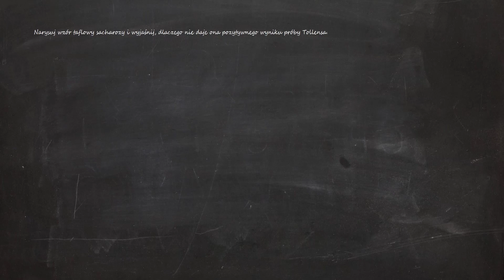1742. Narysuj wzór taflowy sacharozy i wyjaśnij, dlaczego nie daje ona pozytywnego wyniku próby...